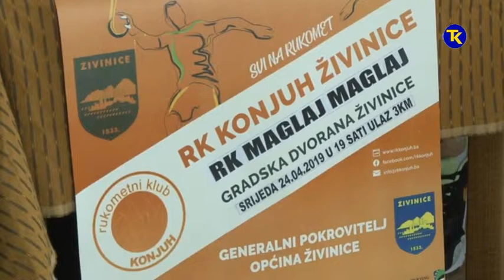PRESS RK KONJUH 18 04 2019